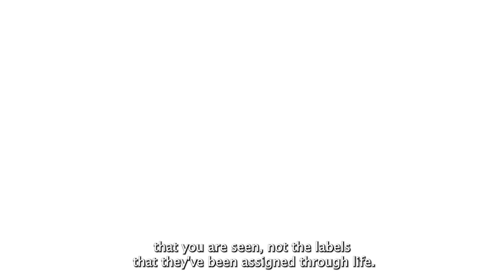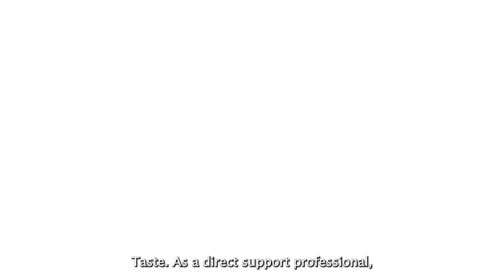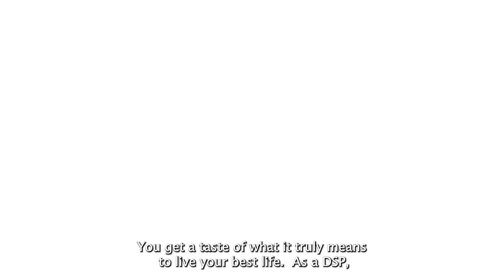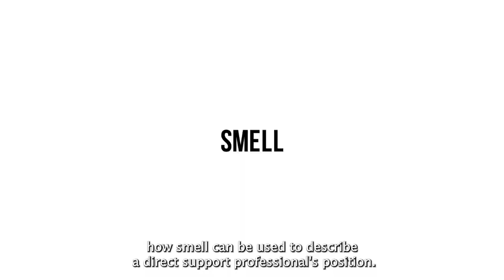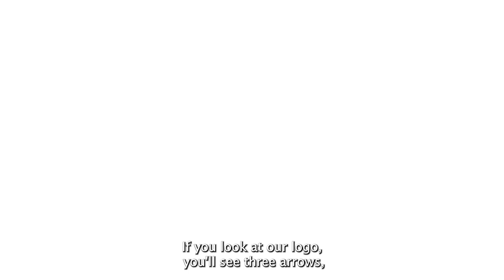The Six Senses of a DSP - Breaking the Labels Spotlight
Breaking the Labels is an incredible provider agency serving the Mercer County area. They have developed a mindset that when you serve people, you are serving them with all of your senses, including a sixth sense of Identity. In this video, find out the amazing benefits of being a DSP, and the incredible life change that you can be a part of in the people's lives that you serve as well as your very own life!